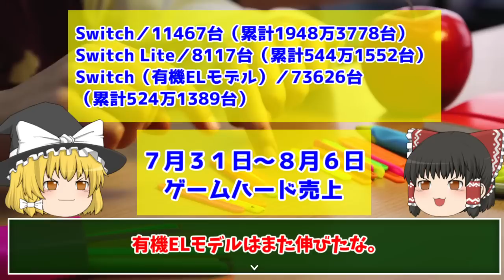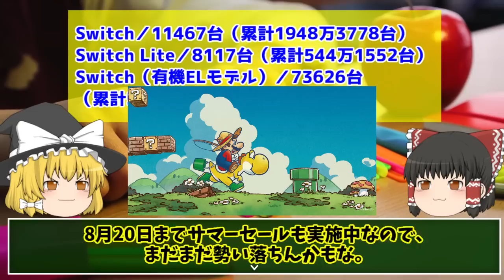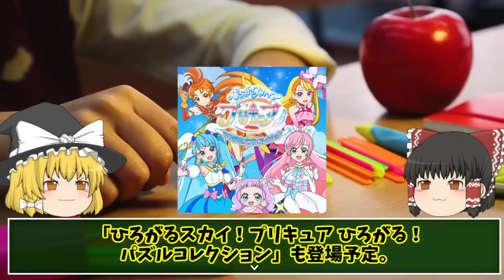【ピクミン強し！！】新作少なめで定番無双だが情報モリモリ【ゲームハード＆ソフト売上】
7月31日から8月6日までのファミ通調べ売上ランキングを確認しております。

7月のPSストアのダウンロードランキングはこちら↓

ゲームハード＆ソフト売上
Xbox 主に魔王魂様の楽曲を使用させて頂いております。